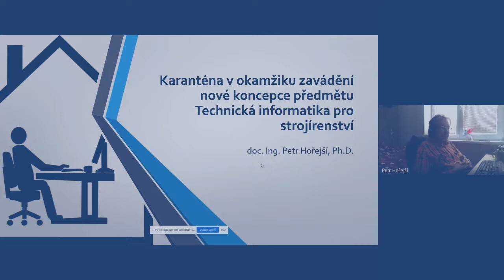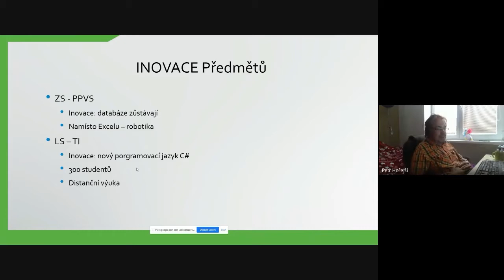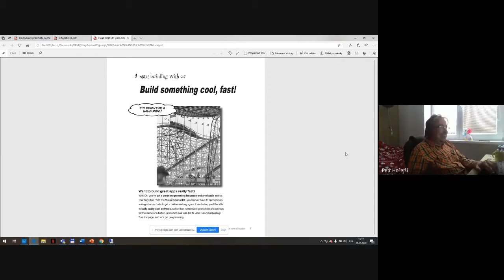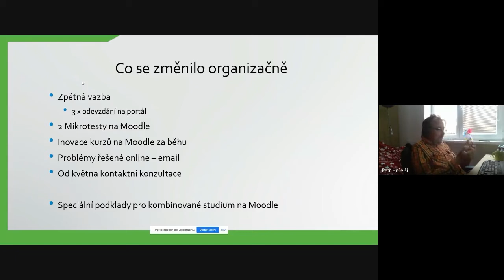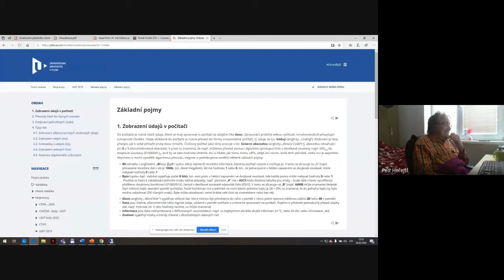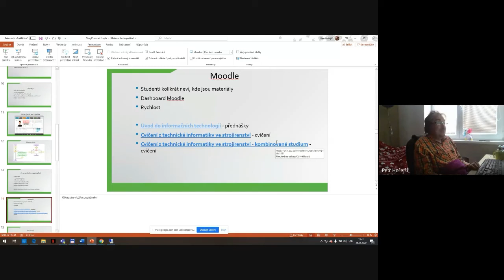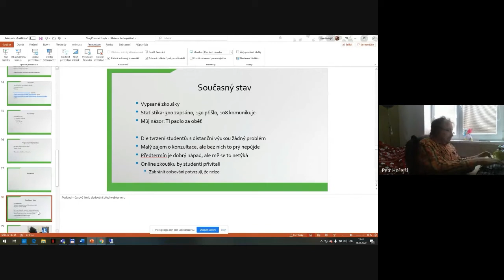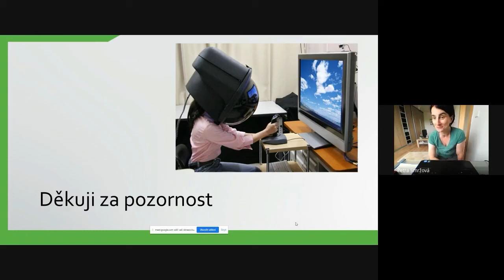Karanténa v okamžiku zavádění nové koncepce předmětu Technická informatika pro strojírenství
Ing. Petr Hořejší, Ph.D.

Zhodnocení aktuálních zkušeností při zavádění nové koncepce předmětu do prvního ročníku v režii neočekávaného zásahu vyšší moci.